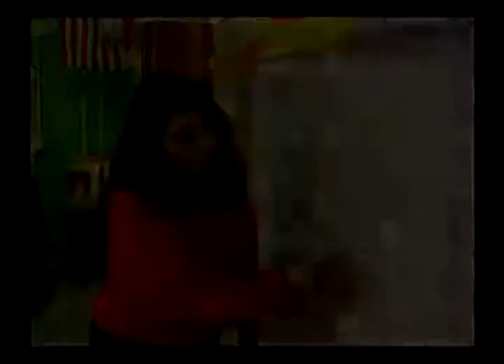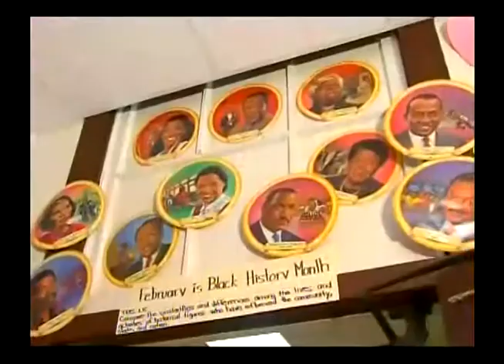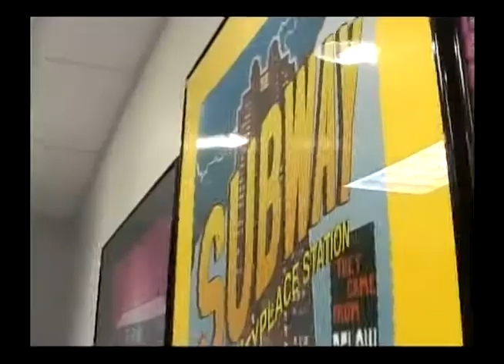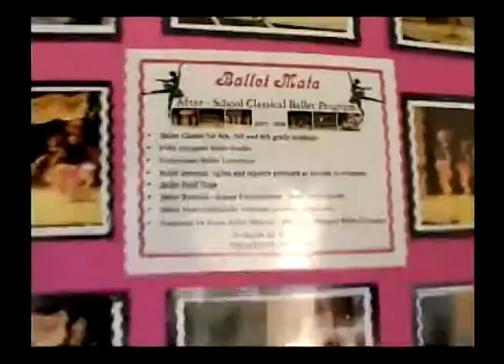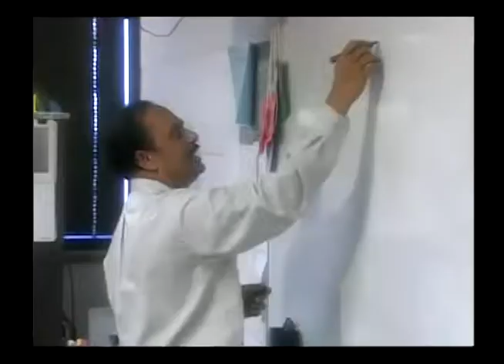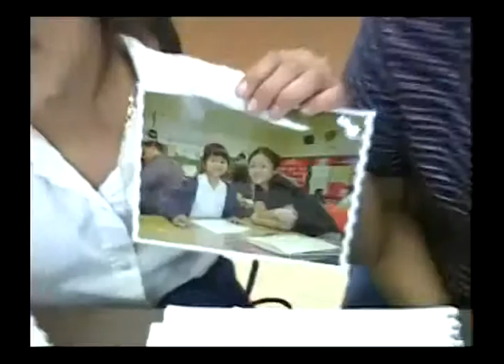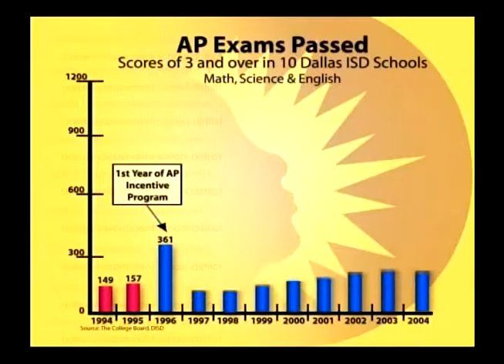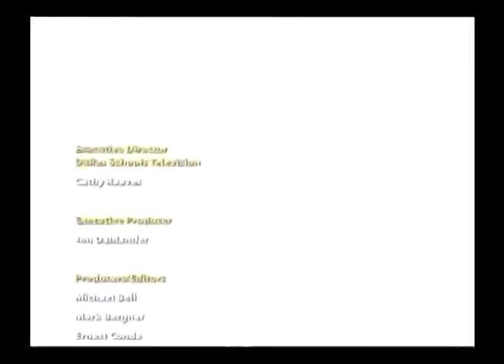School Zone Dallas 405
Hosted by students, School Zone Dallas, keeps you up-to-date on the happenings around Dallas ISD.  The program spotlights the many shining stars of the district -- its outstanding teachers, students, and schools.

The cast included host's Darrell Pryor, Law Magnet at Townview and Joanna Sanchez, Booker T Washington HSPVA; reporters Bridgette Bennett, David W. Carter HS; Cynthia Cordona, W. H. Adamson H. S.; Rafael Fields, South Oak Cliff HS; Enrique Guerrero, Molina HS; Erica Hollingsworth, Lincoln HS; Ivan Jones, Skyline HS; Orlando Rojas, W. T. White HS; and Courtney Cunniff, Woodrow Wilson H. S.

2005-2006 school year